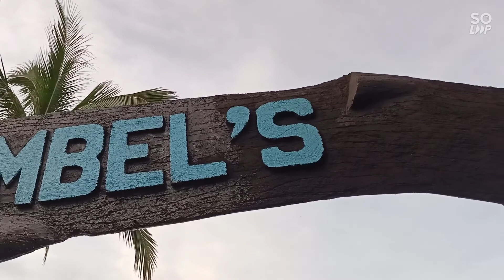experience crombels paradise beach ⛱️🏖️⛱️